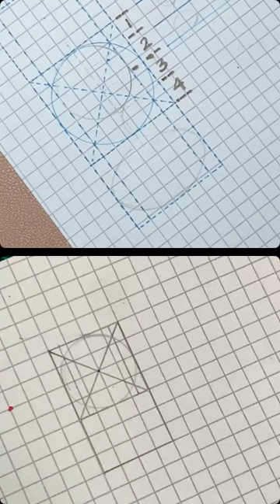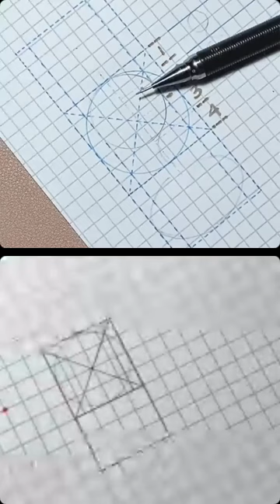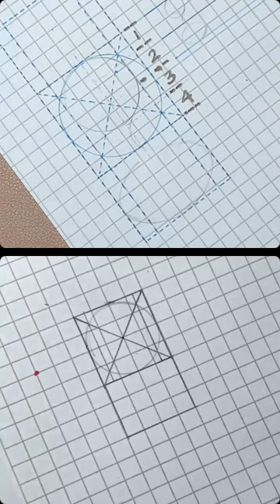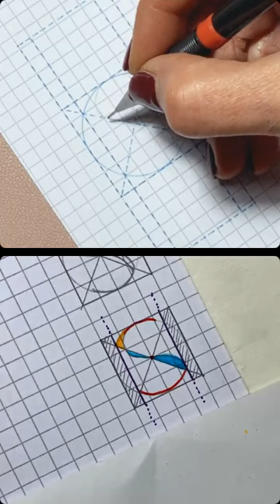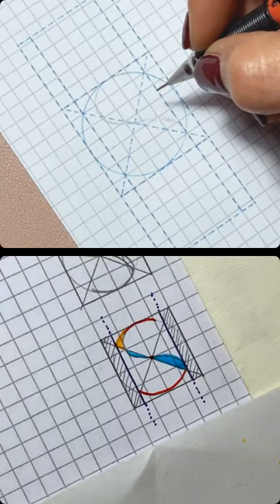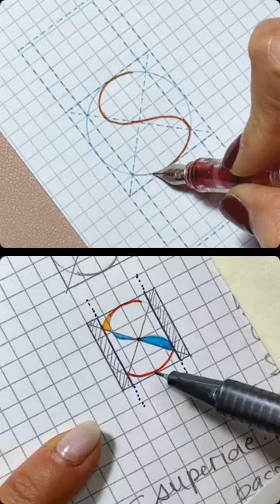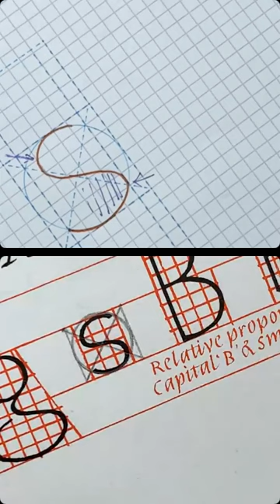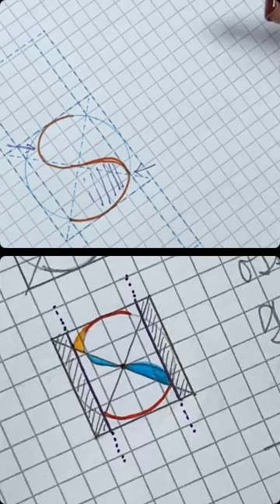CM 3x11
CM 3x11 chiacchieremonolinea con @cecilia.boschi e @martagrrr

Questa sera abbiamo affrontato le ultime due lettere dell’alfabeto monolinea delle

‼️ lettera g
⁉️ lettera s

I simboli non sono usati a caso. Sono sicuramente lettere che esigono più impegno e concentrazione, ma ce la possiamo fare.

E senza nemmeno accorgercene siamo arrivati insieme alla fine di questi 💯 giorni di studio!!! Non ci sembra ancora vero. E soprattutto non ci sembra sufficiente per dire che conosciamo la struttura di tutte le lettere. Perciò, grate per aver potuto mettere almeno questo punto di partenza nel nostro bagaglio, ora ci prepariamo a studiare di più e oltre.

Grazie a tutte/i voi che studiate con noi, è stato un altro anno splendido!

Passate una bella fine anno.
Vi ritroveremo nel 2023 🤩